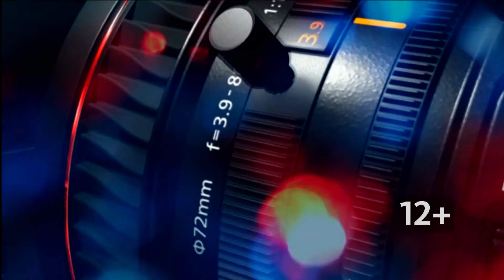Эксперт рассказал, когда в Алтайском крае следует ожидать вспышки заболеваемости гриппом